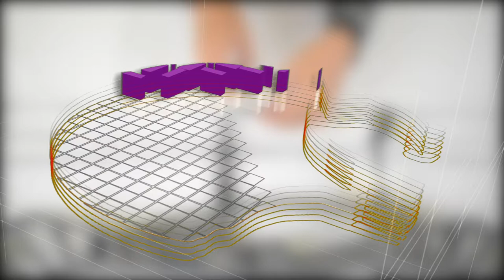Begini... Cara Memasang D-Loop Pada Compound Bow Dengan Cepat..!! | 15 Second Archery Hack | Eps 1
Kali ini kita mau berbagi Tips yaa Vieneth Lovers. Tentang gimana sih caranya pasang D-loop di compound bow? Sooo... Check this out yaa...

Untuk Info selanjutnya:
silahkan kalian bisa DM jika ada yang ditanyakan